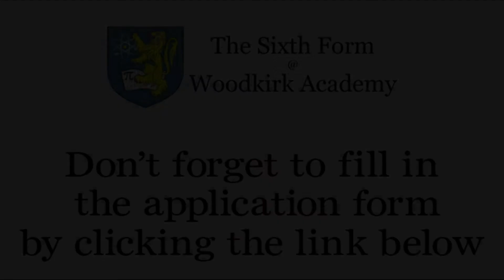Chemistry A-Level - Virtual Open Evening - The Sixth Form @ Woodkirk Academy